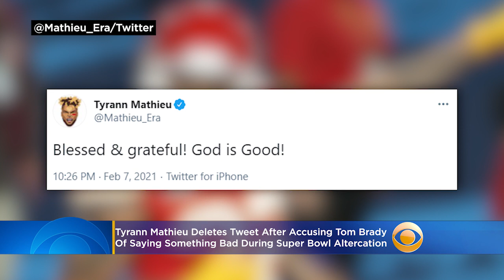Tyrann Mathieu Deletes Tweet After Accusing Tom Brady Of Saying Something Bad During Super Bowl Alte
One notable moment during Super Bowl LV came when Tom Brady threw a touchdown pass to Antonio Brown, giving the Buccaneers a 21-6 lead over the Chiefs just before halftime. Katie Johnston reports.